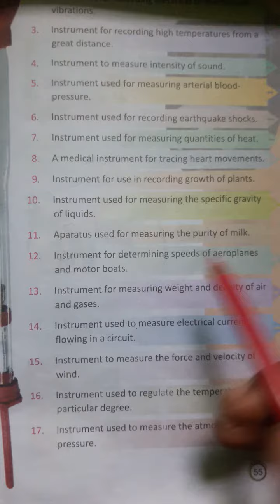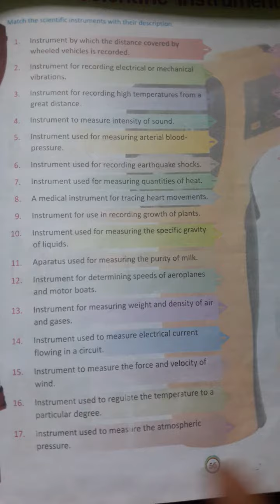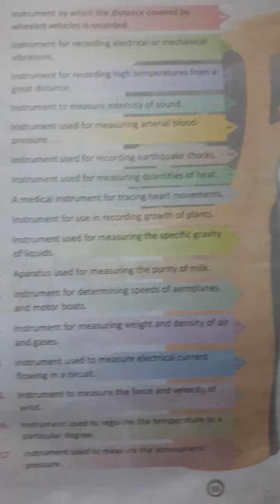Drone International School Class-7th G.k page no-55 (part-2)